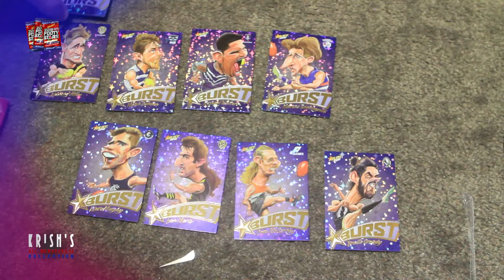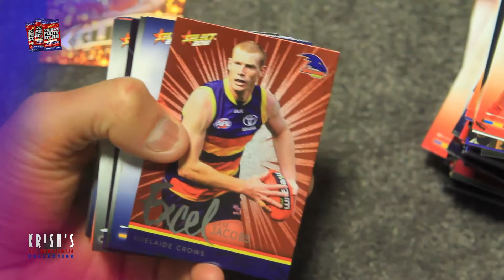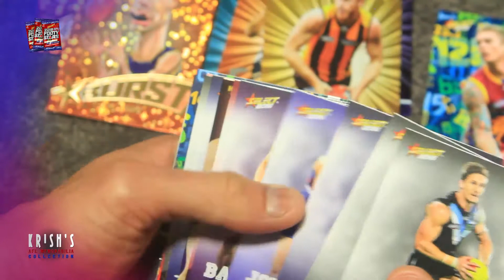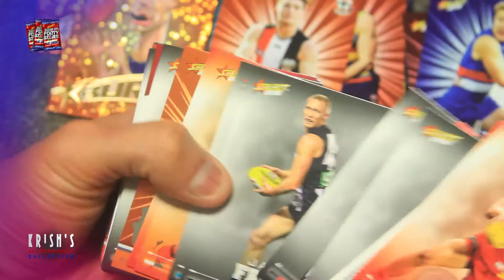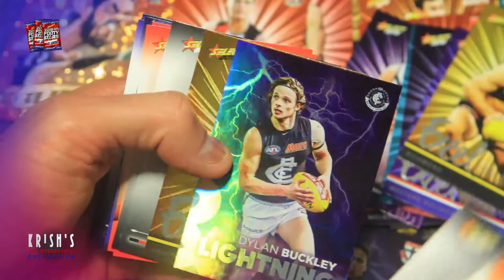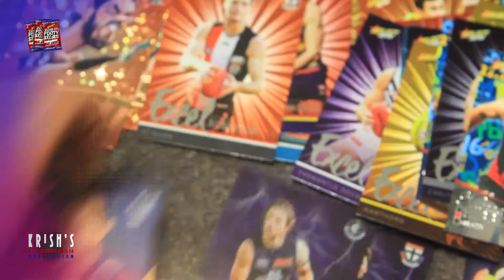2016 AFL Select STARTER PACKS X9 - March 20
I sped up the part opening the packs. funny! good break enjoy